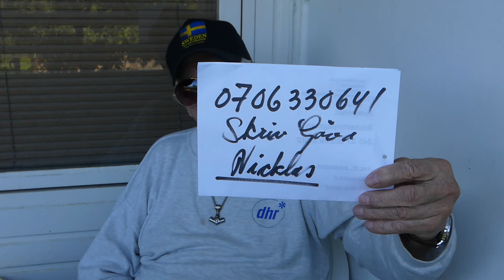Stötta Frihetsnytt alla så mycket ni kan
Jag personligen gillar denna kanal väldigt mycket , så hjälp dom så mycket det bara går så dom växer